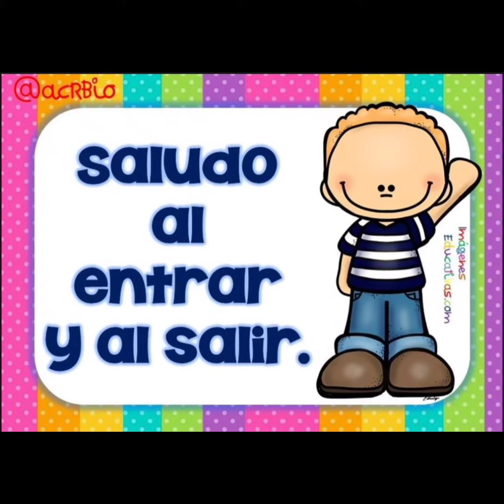¿Qué opinan en el Centro Residencial y Familiar de Nuñomoral sobre las relaciones interpersonales?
Desde el Pretaller II del Centro residencial y Familiar de Nuñomoral, han trabajado las relaciones interpersonales y la participación social.

El ser humano es un ser social que tiene la necesidad de relacionarse con otros seres humanos. A lo largo del día los chicos y chicas del Centro  interactúan con muchas personas: pasan tiempo con amigos, salen a consultas, a realizar excursiones, a comprar y además, pasan tiempo con su familia.

Todos y todas interactúan unos con otros, y a esto se le llama relaciones interpersonales, y estas relaciones se rigen por normas.

Para las personas con discapacidad intelectual es muy importante la participación social. Con apoyo, proyectos de inclusión y oportunidades para poder desarrollarse, son capaces de todo.

En la diferencia está la igualdad.

Todos son únicos e irrepetibles.